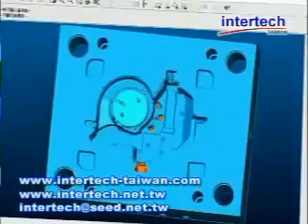Collapsible Core Mould, pipe fitting mold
Intetech (Taiwan) -- Experienced Mold Maker & Molder based in Taiwan

Please visit our company websites to know us more!!